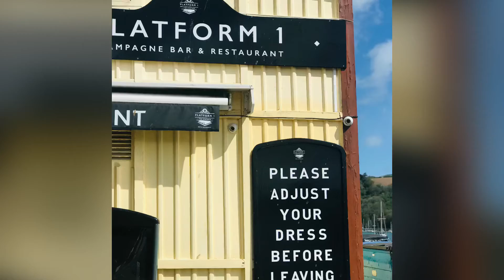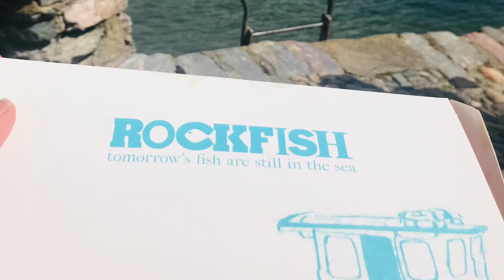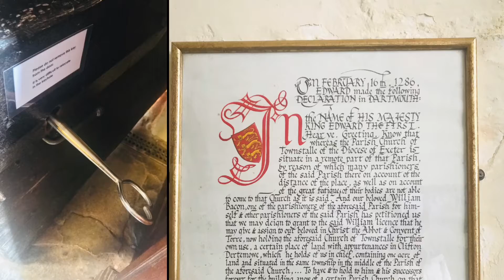Celebrating Susan’s birthday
Susan’s birthday at her fabulous cottage